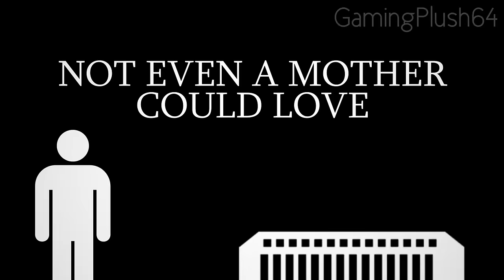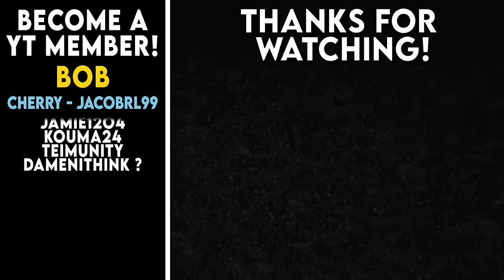SONIC.EXE vs. The Mandela Catalogue. RAP BATTLE (ft. Shwabadi, JoJoVo, and garbageGothic) (DGPRB)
Today, two twisted terrors go head to head in a rap battle to prove who the true God is. The evil X from the famous creepypasta, SONIC.EXE, against the "angelic" guardian Gabriel from the popular analog horror, The Mandela Catalogue. Who will take the seat at the top? And, more importantly, why do I get the feeling they're being watched?

sonic exe tails doll creepypasta vs gabriel the intruder mandela catalogue analog horror rap battle

@Shwabadi as X / SONIC.EXE
@jojovox as "Gabriel"
@garbageGothic as Tails Doll

Written by
 GamingPlush64

X model by @ContoonsVA
Green Hill Zone model by dashdahog
Beat prod. by GamingPlush64 and @FreshyKanal

by GamingPlush64 and Freshy Kanal

Additional art by @colethecole, @lewkreerdun4011, @GrasmanRB

Additional 3d models by Shedmon and hectopod

Edited by
 GamingPlush64

Directed by GamingPlush64

Profile picture by dreamcatcher-faux on Tumblr

sonic.exe (also known as "x" or "exe" for short) is the titular main antagonist of the sonic.exe series. sonic.exe is an eldritch entity taking on the form of sonic the hedgehog that sends out a haunted game disc featuring the creature killing the main sonic characters, eventually leading him to rip out the soul of his victim and making them his slave. the original sonic.exe story centers on tom, a young man who was a big fan of sonic the hedgehog, especially the older games. he claimed that he had not played any glitchy or hacked games before, though he admitted that he didn't want to after an experience he had. the game followed an evil sonic the hedgehog as it killed multiple of sonic's friends. then, a "hyper-realistic" image of sonic appeared on the screen, with the words "i am god!". after the game ended, tom turned around to find, to his utter horror, a bloodied sonic plushie on his bed.

"gabriel" is the true antagonist of the mandela catalogue and the first alternate, a species of shape shifters seemingly wanting control of earth. it is a type two alternate first appearing in overthrone, where it systematically sabotage the annunciation, and presumably prevent christ from being born. after this, it claims itself to be the "one true savior" of humanity, implying that it has taken christ's role in history. this so-called gabriel is a pale-skinned, blond-haired archangel seen wearing white robes. when showing their true appearance their eyes grow in size and their mouth is stretched into a smile. this alternate has some slight differences from true archangel gabriel, such as a longer face and hair and a lack of wings. it is heavily implied that "gabriel" is satan in disguise and alternates are demons.

tails doll is a character that appears in the sonic the hedgehog series. it is a stuffed toy "robot" created by dr. robotnik in the image of miles "tails" prower. this character has been since adapted into many forms of online creepypasta, usually involving a character discovering a copy of sonic r that summons a real life tails doll to their house. there is also the rumor of the tails doll curse, a ritual one can do in their bathroom where they turn off all lights and listen to a reversed version of "can you feel the sunshine" by tj davis, as featured in the sonic r soundtrack.

6, known colliqually as the intruder, is a major antagonist in the mandela catalogue, a mysterious force which caused the disappearance of 3,426 children throughout several counties, resulting in the ban of most screen-based technologies and mirrors by 2009. 6 seems to take on two forms; one being a tall, pale faced man wearing a black hoodie or robe, the second is the face of a man with short, messy black hair, only seen on televisions. occasionally his expression changes to an eerie smile.

Reuploading under any circumstance is not allowed, whether just posting audio, or just posting the video on your channel. I. Do. Not. Care. If. You. "Credit". Me. Saying I made it does not mean you can steal my years worth of work for no good reason. There is no good reason. None. It's pathetic and low.

Be civil in the comments. If you have nothing nice to say, don’t say it. Have a good one!